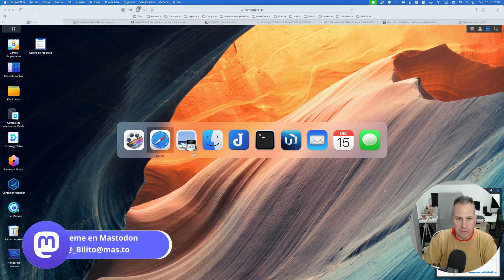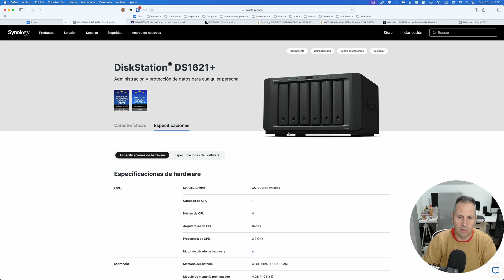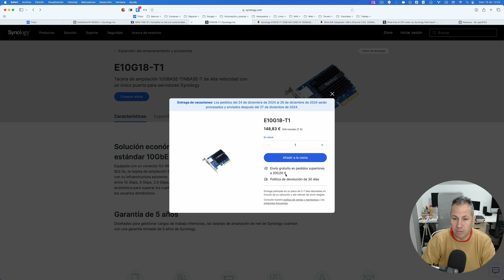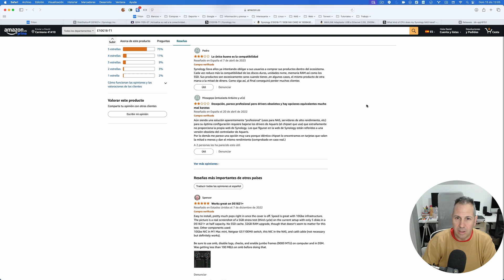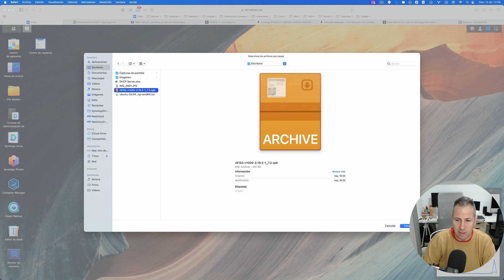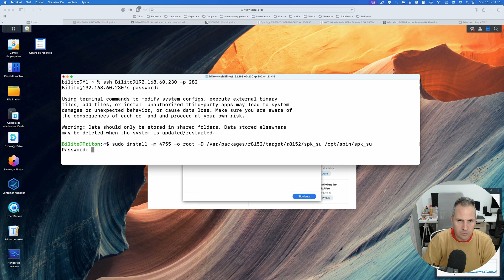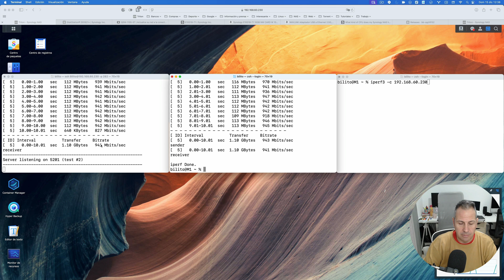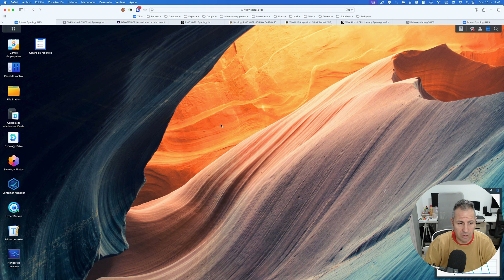Synology NAS en red 2.5G de forma económica y compatible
Por todos es sabido la racanería de Synology en sus interfaces de red en la gama de nas no industriales. Hoy vamos a poner nuestro nas compatible con una red de 2,5G.

En mi casa tengo un switch Qnap de 2,5G del que están conectados el Mac mini M1 con un adaptador USB Ethernet de 2,5G (del cual os dejaré el enlace) y el mini pc que tengo con Unraid ahora y que estuvo con proxmox hace un mes, que trae una boca 2,5G nativa

Pero veia que mi conexión se quedaba coja con el dispositivo que más uso en mi casa que es el Synology 1621+ que tengo que trae de serie un adaptador Ethernet, es decir, el estándar de hace muchos años ya y que vemos como otras marcas montan de forma nativa bocas de ethernet 2,5G o mejor aún 10G.

Ayer cogí el que tenía en el mac mini M1 que he comentado antes y del cual tendréis el enlace en la caja de comentarios del video. Este trae el chip Realtek 8156L creo.

El adaptador es este

Luego nos iremos a un página de Github donde una persona nos va a nutrir de los drivers necesarios para hacer funcionar este adaptador.
Esta página es la que os dejo en la caja de comentarios

En el terminal tenemos que escribir el siguiente comando sudo install -m 4755 -o root -D /var/packages/r8152/target/r8152/spk_su /opt/sbin/spk_su

Volvemos a instalar el paquete y ahora no hay ningún problema para hacerlo.

Veremos que el paquete está instalado y funcionando.

Volvemos a DSM, vamos de nuevo al panel de Control, y vamos a red. Pulsamos en la pestaña superior de Interfaz de Red y veremos que nos sale una nueva interfaz de red que antes no teníamos.

En mi caso salía como inactiva. La selecciono, y pulso sobre el botón editar. Le doy una IP de forma manual ya que si no, ésta nos cambiará cada vez que reinciemos el NAS y perderemos la conexión al NAS.

Luego reiniciamos el NAS y ya tendremos la interfaz disponible.